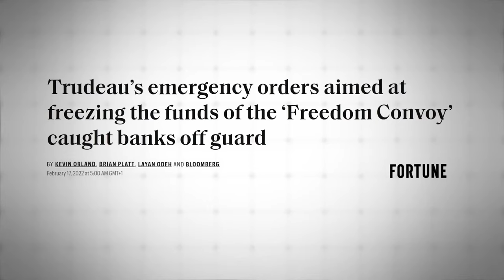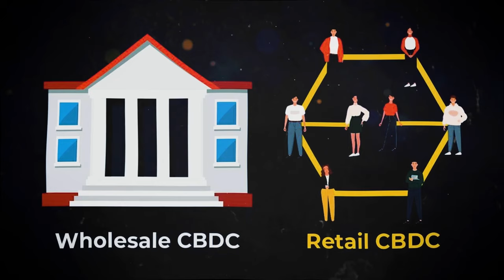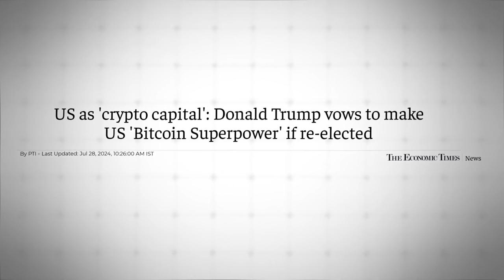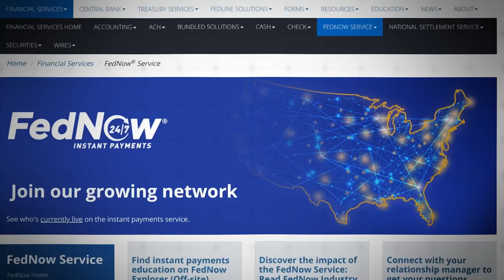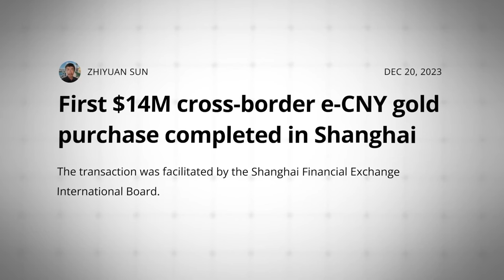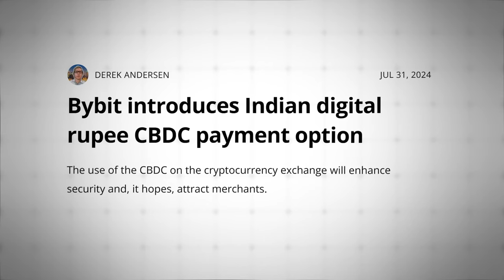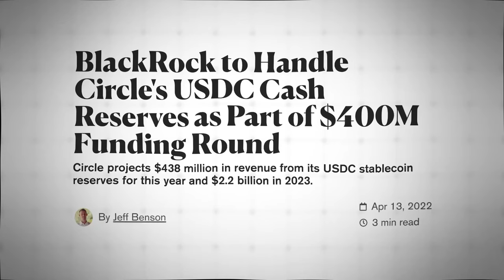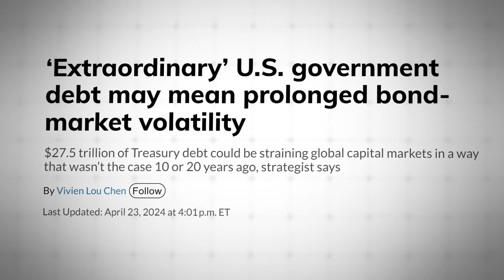ОПАСАЙТЕСЬ CBDC! КАК ОСТАНОВИТЬ АНТИУТОПИЮ?!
BTC: 1JcJgpSHbrRwgnvLeteXNfNXxLgpDuxyMP
ERC 20: 0xC8b0CF755bec8155D371676D77A579D7E15fd7eD
BEP 20: 0xfD630bd4058b7412C42d5807f1128281e05ACCE8
TRC 20: TKSwnD6eyDmaBwpXhVoQKnvPAtJVYAywYy
DASH: XuhZGGGezSEqnDq5ETBkiMc4ARfS6UxQAi
LTC: LfGpGJjkcrgZV12VNnQdEx79uHgeHSS8oG
ETC: 0xDD6AEDD3C78d0E7e8b1E09c8D149C51d16486723